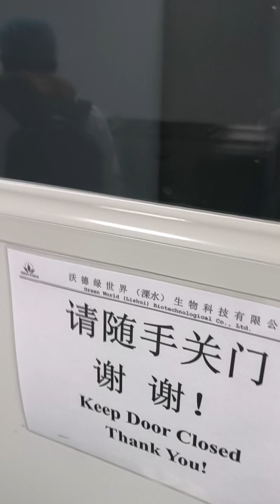Dentro donde se procede a los productos de arándanos